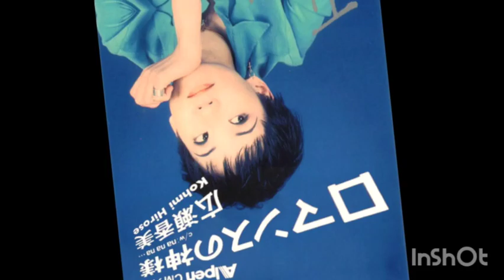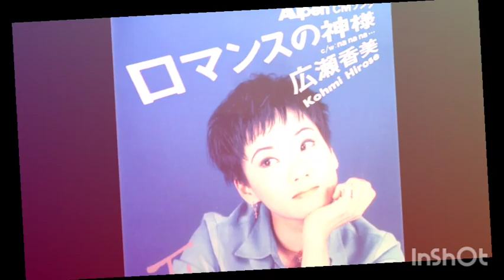‹NAOE ver›『ロマンスの神様❤✨』Kohmi Hirose